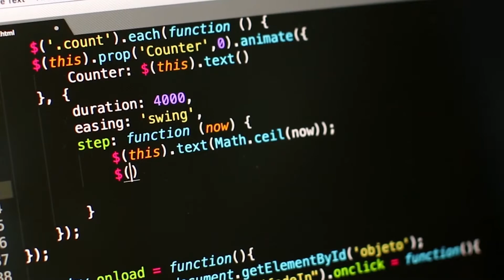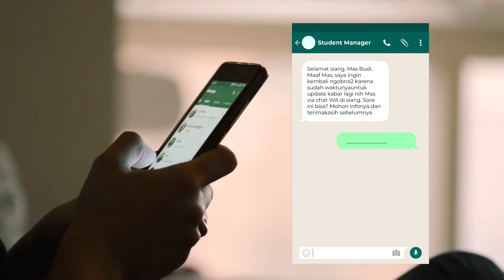Akselerasi Karier di Bidang Data bersama Pacmann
Program ini akan mempersiapkan kamu menjadi Data Scientist dan Business Intelligence yang siap berkarir di industri. Kamu masih ragu? Mau tau informasi menarik tentang programnya? Yuk, cek video berikut.

▶︎▶︎ Tertarik mempelajari kurikulumnya?

Pacmann adalah akademi online yang mengajarkan talenta Indonesia untuk mengembangkan keterampilan dan karier di bidang data, bisnis, dan engineering yang sesuai dengan industri teknologi masa kini.